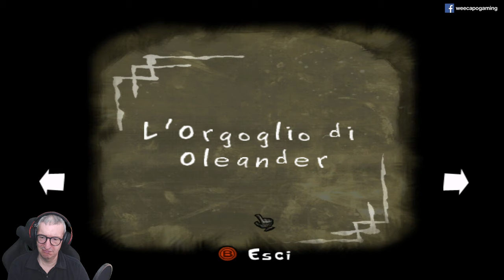Psychonauts (ITA, PC) - 02 - Continua l'allenamentale del coach Oleander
Continuo la serie dedicata a 'Psychonauts' per PC. Clicca su 'MOSTRA ALTRO' per leggere maggiori dettagli.

Gioco, commento e testo in italiano.

Piattaforma di gioco: PC.
Impostazione grafica: Massima.
Livello di difficoltà: Preimpostata.
Sorgente: Registrazione offline.
Conoscenza del gioco: Giocato alla cieca (blind).

Il mio PC:

Processore: Intel i7 5930k @ 4.2 Ghz (6C/12T)
Memoria: G.Skill 32GB DDR4 @ 2666 Mhz
Motherboard: Asus ROG Rampage V Extreme
Scheda video: Asus ROG Strix 1080Ti
Monitors: Asus ROG Swift PG279Q + Dell U2410
Tastiera: Logitech G910 Orion Spectrum
Mouse: Logitech G900 Chaos Spectrum
Gamepad (PC): Xbox One bluetooth con cavo
Webcam: Logitech Webcam HD Pro C920
Scheda di cattura video: Corsair Elgato Game Capture HD60 Pro
Sistema Operativo: Windows 10 Pro